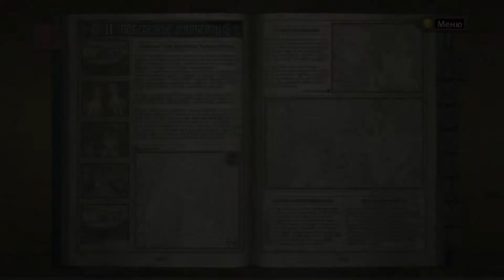[Стрим] Прохождение Valkyria Chronicles # 21. Пляж Омаха